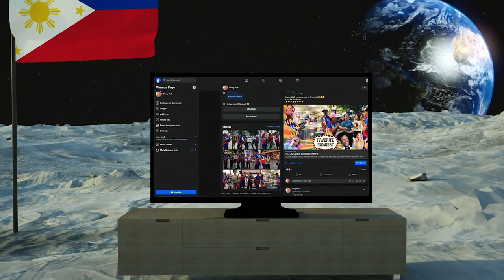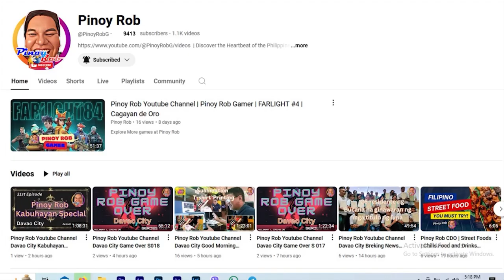Pinoy Rob | Strolling in the City | Cagayan de Oro City | #28